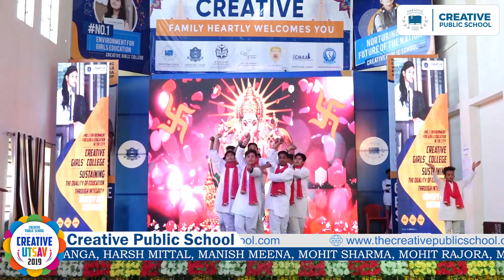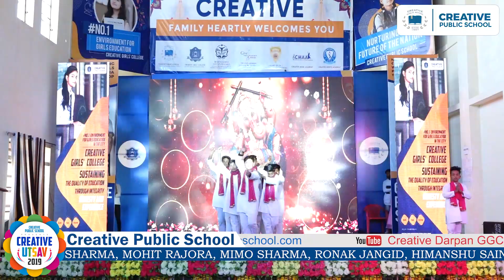Creative Utsav 2019 - Ganesh and Saraswati Vandana Dance Performance